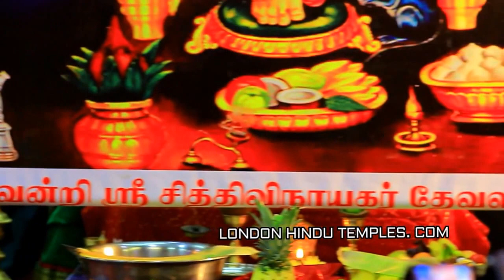4th Day Maha Annual Festival 2016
Coventry Shri Sidhi Vinayagar Devasthanam
65A, George Eliot Road
Coventry, CV1 4HT